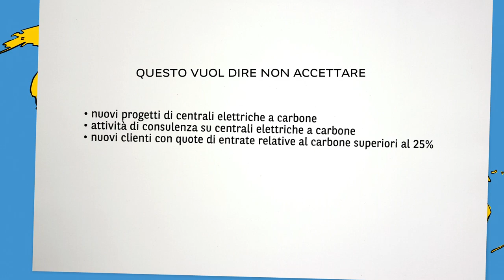BNP Paribas | Prima banca europea per impegno climatico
Raggiungere 18 miliardi di euro di finanziamenti a progetti di energia rinnovabile entro il 2021, per diventare leader mondiale del settore: questo il nuovo impegno di BNP Paribas, già prima banca europea per impegno climatico secondo l'ONG ShareAction. Il nostro modo di fare PositiveBanking.